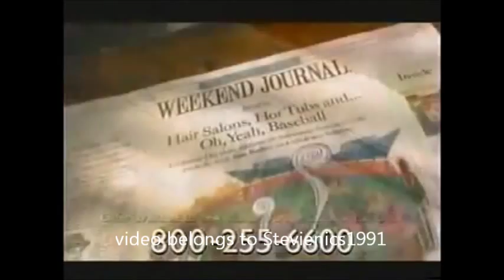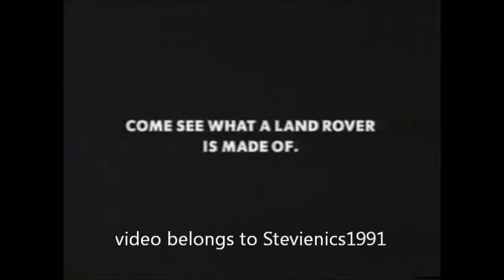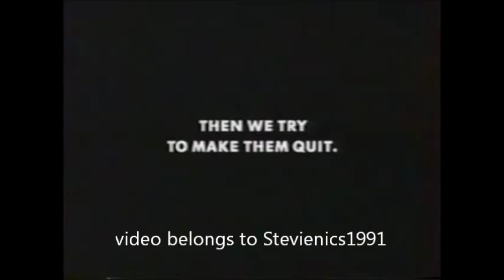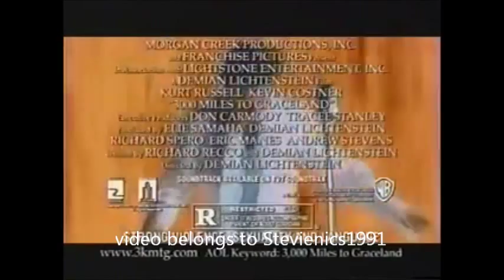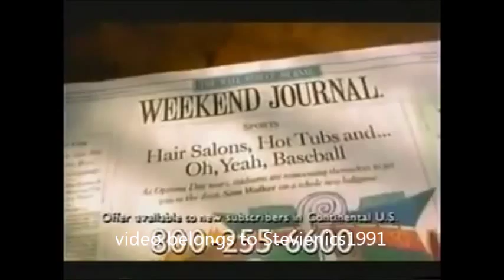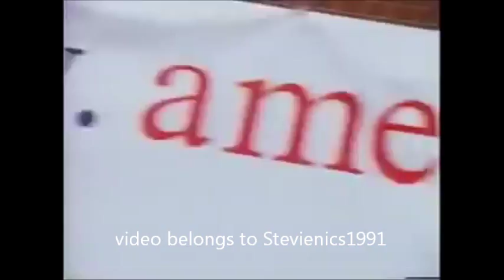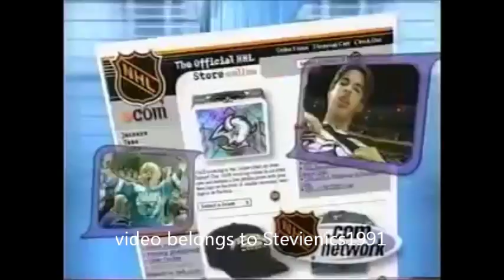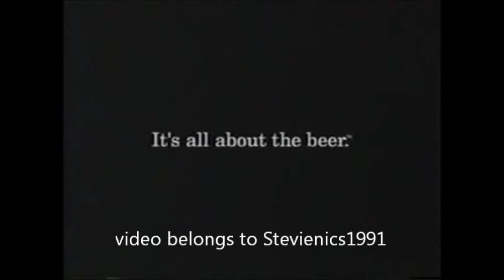February 22, 2001 Philadelphia @ New York Islanders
The Isles , coached by Butch Goring, stun the Flyers at the Coli by coming from behind in a blizzard thriller.

ESPN National Hockey Night 2001

Commentators - Dave Strader , Darren Pang